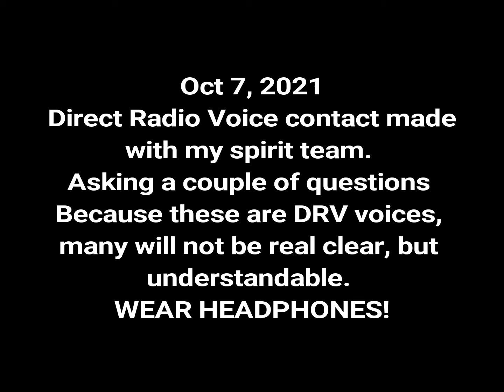Oct 7, 2021 SPIRIT TEAM SPEAKS VIA DRV(direct radio voices)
DRV method of spirit communication!
NOTHING LIKE THE OLD SCHOOL METHODS!